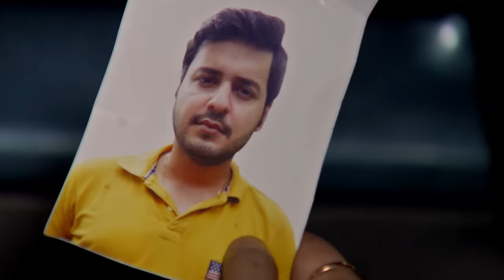Bikeley Bhorer Phool | বিয়ের দিন এইটা কি হলো ? | Full Episode - 235 |Zee Bangla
Story

Bikeley Bhorer Phool is a Bengali drama television series starring Amitabh Bhattacharjee, Sudipta Chakrabarty and Sneha Chatterjee. The story revolves around Moina, a poor girl, who marries Dr Subhankar but is unable to adjust to his luxurious lifestyle. As a result, Subhankar's family dislikes and ill-treats her.